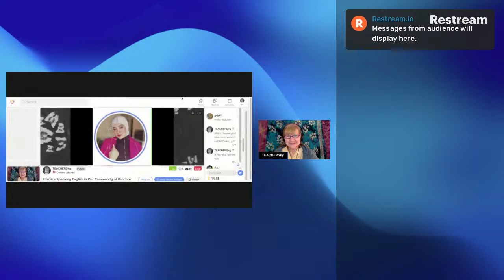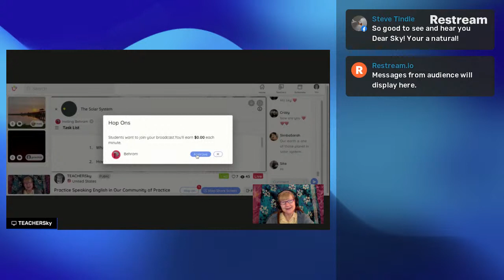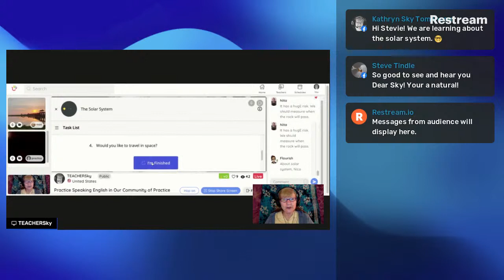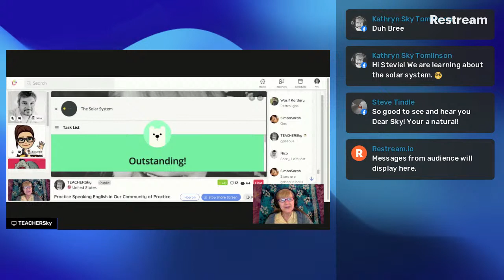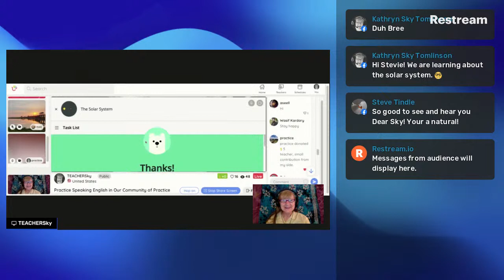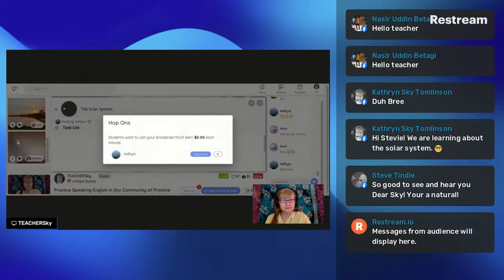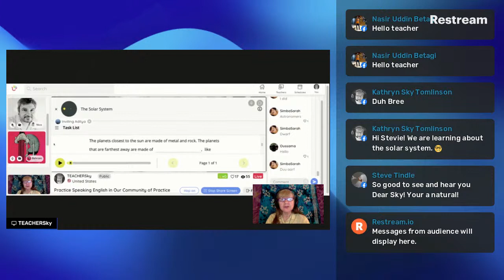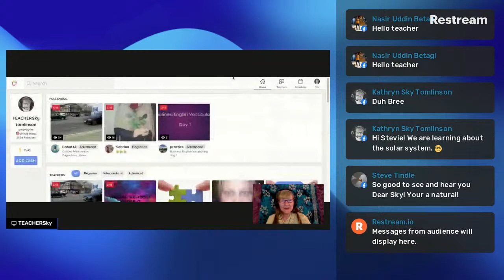TEACHERSkyESL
Tune In @ or TEACHERSkyESL YouTube Channel or right here Live! on Facebook @ 8:30am CST our resource is ESLLibrary.com

This is Kathryn "Sky" Tomlinson's programming for teaching learners to speak English fluently, and inviting native English speakers to be a part of the conversation and exemplars to our cohorts from around the world.
"Finding opportunities in life through language learning" - boss & mentor, Joon Beh.